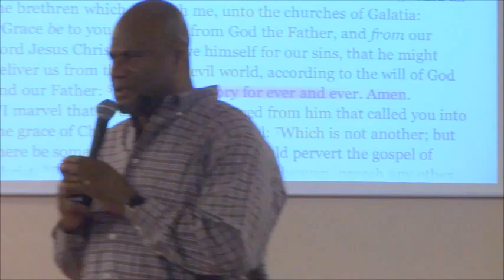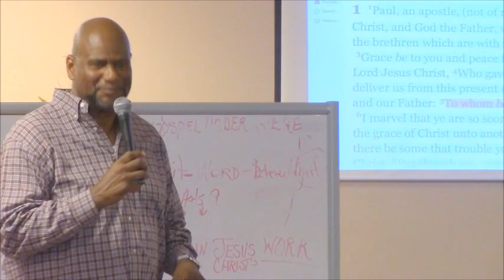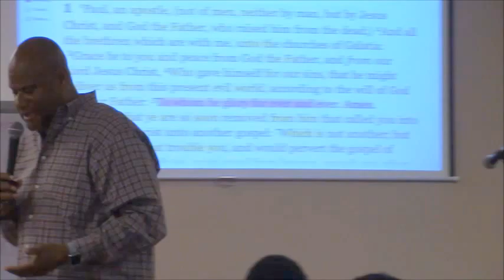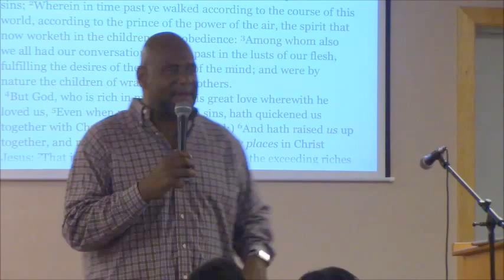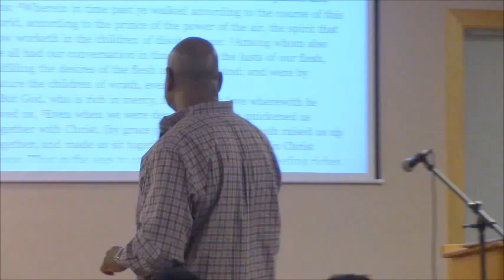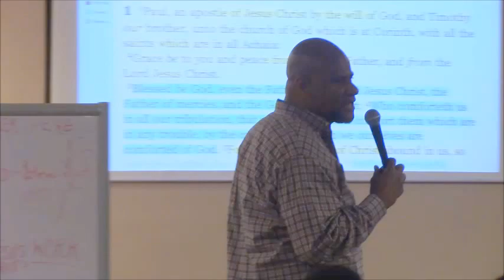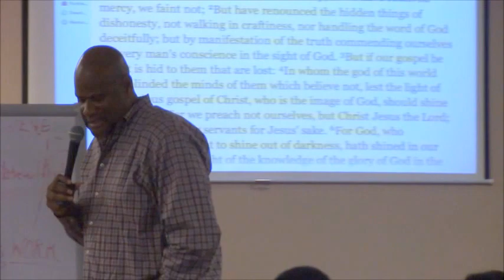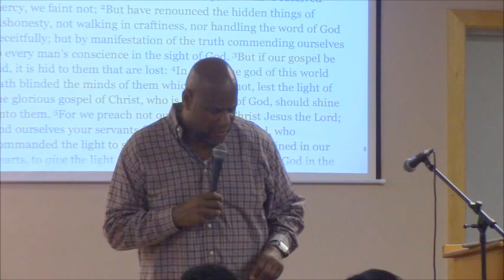THE GOSPEL UNDER SEIGE - BIBLE STUDY JULY 20, 2016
HOW GOD WORKS SERIES - Satan attempts to pervert the Gospel in order to make it of none effect.  2 Cor 4:4 - Rom 12:1 - Galatians 1.  Paul gives his Testimony of Grace to show that Salvation is by Grace through Faith Plus Nothing!